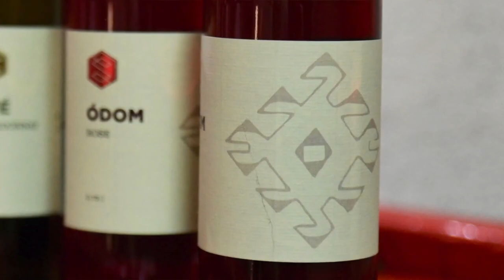VINARIJA SAVIĆ DOBILA DVE NAGRADE ZA VINA NA FESTIVALU U BUGARSKOJ